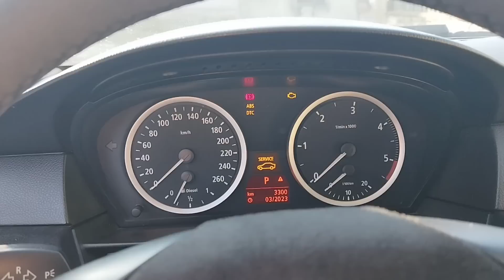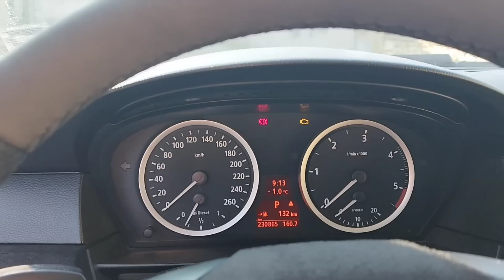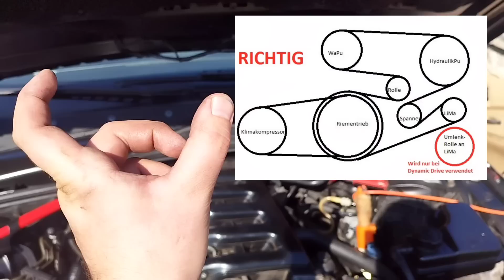КОЛАТА ПОЧНА ДА ШУМИ‼️🤷 BMW E61 Touring